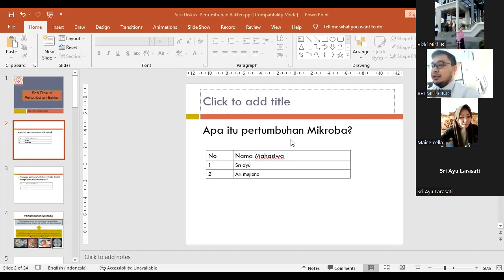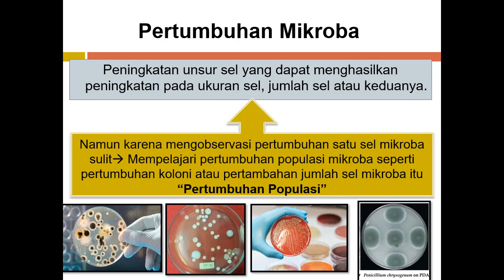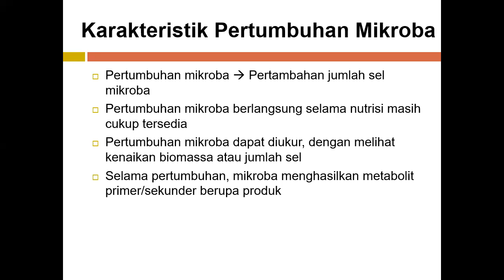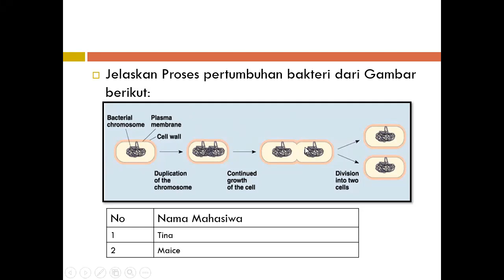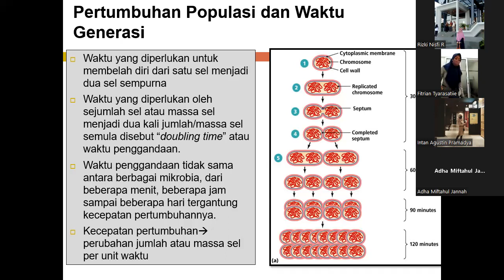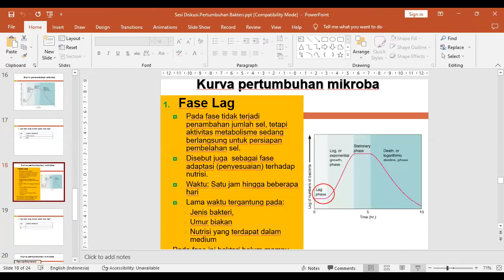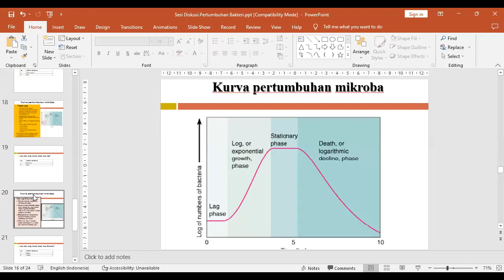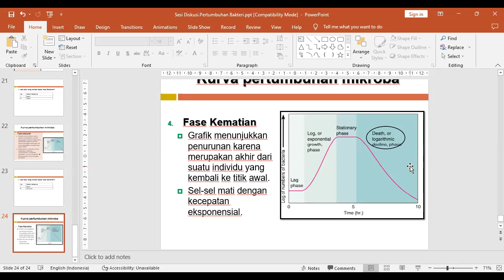Sedi Diskusi: Materi Pertumbuhan Bakteri